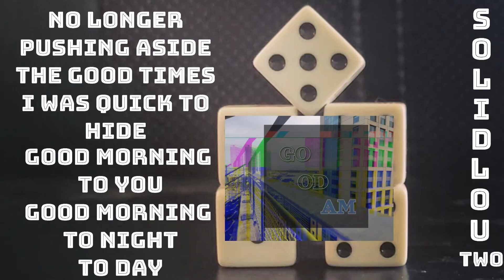GO OD AM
Buenos dias.